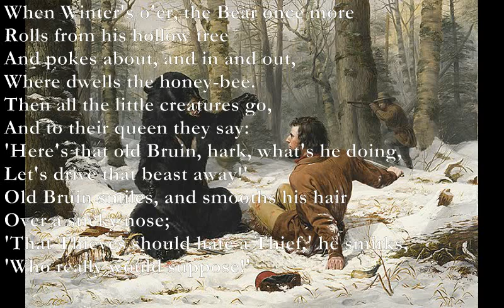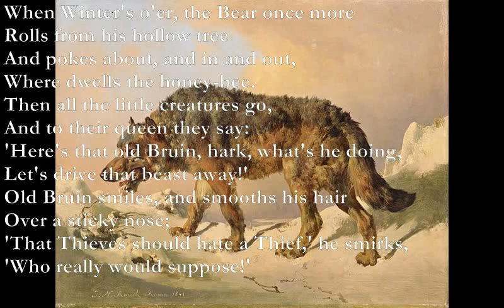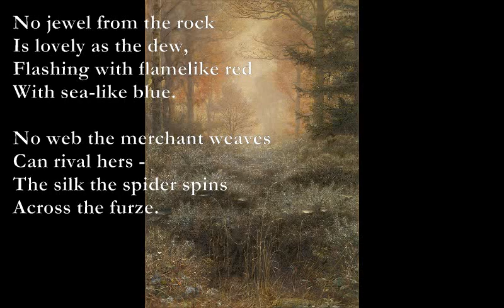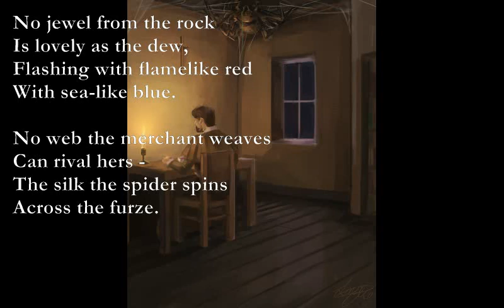Who Really?/The Grey Wolf/No Jewel [DE LA MARE poems set to music]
Who Really? [Walter de la Mare]

x0x530 D
When Winter's o'er, the Bear once more
0x520x Am
Rolls from his hollow tree
Bm Am
And pokes about, and in and out,
F Am
Where dwells the honey-bee.
Then all the little creatures go,
And to their queen they say:
'Here's that old Bruin, hark, what's he doing,
Let's drive that beast away!'
G Am G Am
Old Bruin smiles, and smooths his hair
Over a sticky nose;
x0x530 D
'That Thieves should hate a Thief,' he smirks,
E7 Am
'Who really would suppose!'

The Grey Wolf

xx0303 A7 xx0303 A7
'A fagot, a fagot, go fetch for the fire, son!'
Em A Em
'O, Mother, the wolf looks in at the door!'
F Am F Am
'Cry Shoo! now, cry Shoo! thou fierce grey wolf, fly, now;
G Em Am Em
Haste thee away, he will fright thee no more.'

'I ran, O, I ran but the grey wolf ran faster,
O, Mother, I cry in the air at thy door,
Cry Shoo!, now, cry Shoo! but his fangs were so cruel,
Thy son (save his hatchet) thou'lt never see more.'

No Jewel

xx056x xx055x G
No jewel from the rock
xx056x C xx056x
Is lovely as the dew,
riff on D
Flashing with flamelike red
xx0988 x0x555
With sea-like blue.

No web the merchant weaves
Can rival hers -
The silk the spider spins
Across the furze.